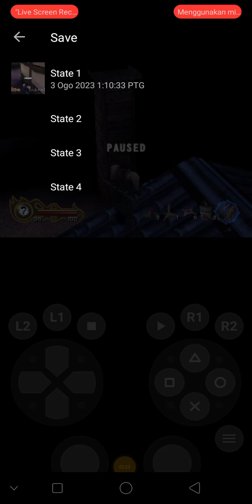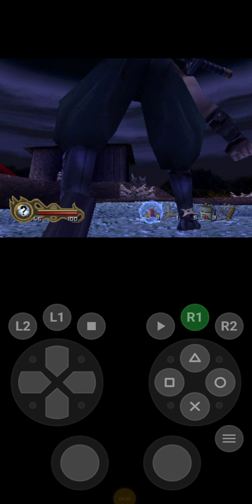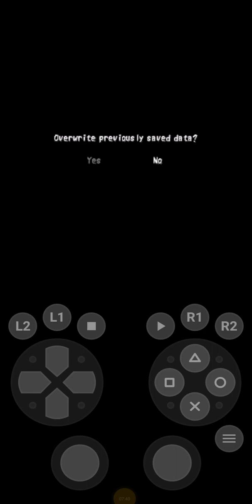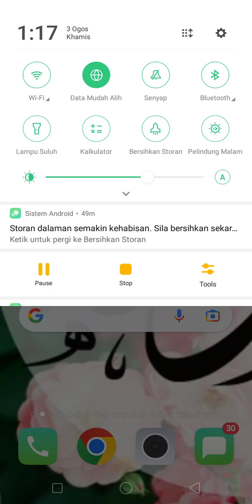tenchu 2 birth of the stealth Assassins tatsumaru misi 3 bahagian 3 bertindak 2 (3)